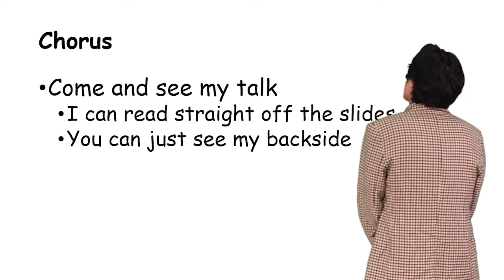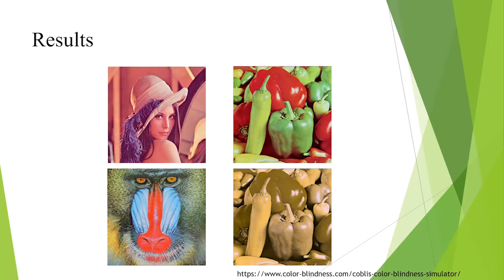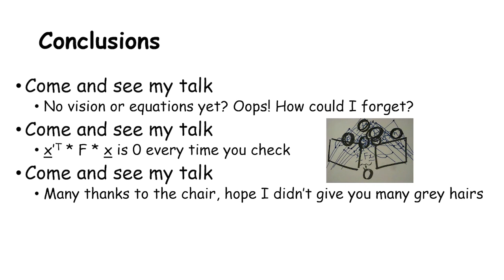Come and see my talk! 😛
At short notice, I had an opportunity to contribute an item to a fun musical social event at ICCV 2021 online. It's rough (or more accurately, blurry) around the edges but in the spirit of preparing something for a conference, it was finished hours before the deadline.